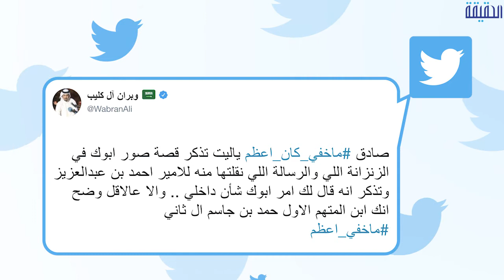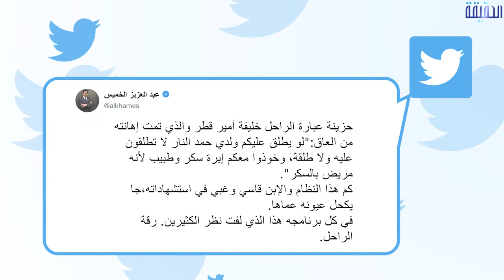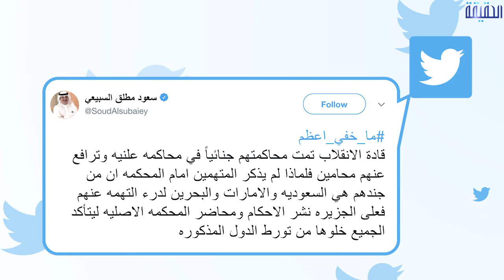الحقيقة | ما خفي أعظم.. السحر ينقلب ضد تنظيم الحمدين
"ما خفي أعظم".. سقطات قناة الجزيرة القطرية تفضح انقلاب حمد على والده
ــــــــــــــــــــــــــــــــــــــــــــــــــــــــــ
تابعنا على مواقع التواصل الإجتماعي: